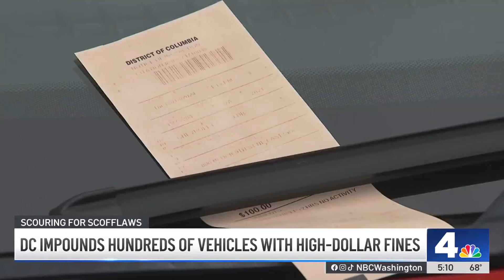Cars with the most unpaid DC fines go to this impound lot | NBC4 Washington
Cars with thousand and even tens of thousands in unpaid fines are kept at a new impound lot in D.C. News4’s Mark Segraves shows a look.

NBC4 Washington / WRC-TV is the No. 1 broadcast television station and the home of the most-watched local news in Washington, D.C. The station leads the market in providing timely and breaking news and information in text, video and graphics across more than 15 platforms including NBCWashington.com, the NBC4 app, NBC4 streaming news channel, newsletters, and social media.

Also available on Pluto TV, Freevee, Google TV, TCL, Local Now, and Samsung TV Plus.